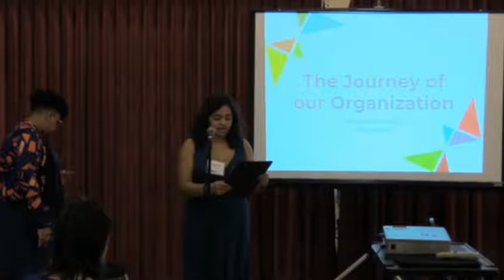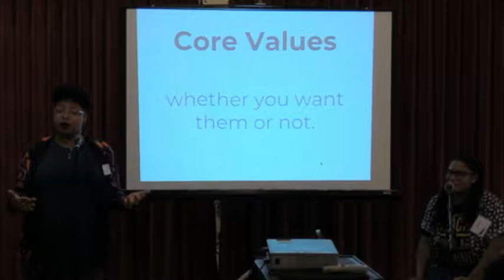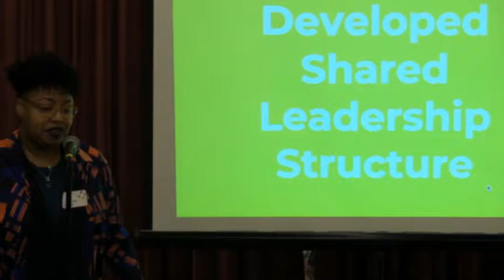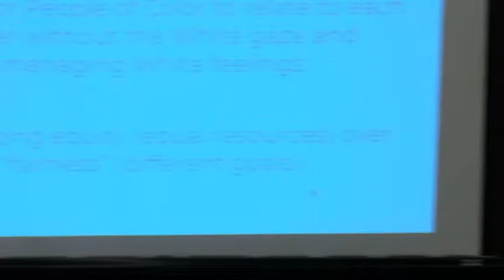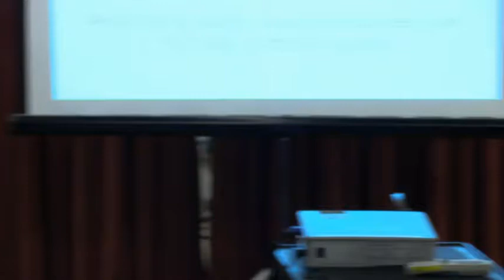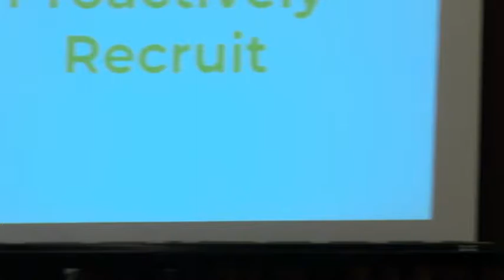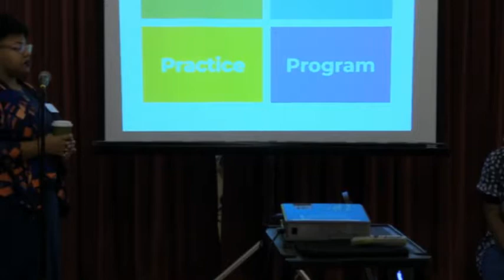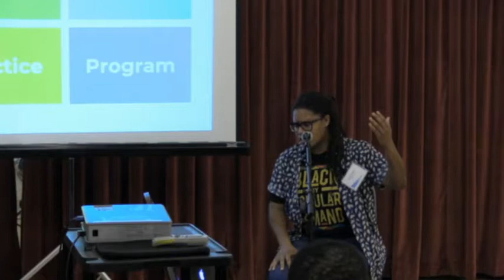Presentation on Equitable Workplaces with Fractured Atlas and ArtsBoston—Friday 14 September 2018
Fractured Atlas in partnership with ArtsBoston presents Operationalizing Your Values livestreaming on the global, commons-based peer produced HowlRound TV network at howlround.tv from Boston on Friday 14 September 2018 at 10 a.m. EDT (New York) / 9 a.m. CDT (Chicago) / 7 a.m. PDT (Los Angeles) / 20:00 UTC+0 / 9 p.m. BST (London).

Follow @howlround for live updates related to the livestreaming event.

Work shouldn’t suck.

Perhaps no one believes this more than Fractured Atlas, a national arts service organization that works to empower artists and cultural stakeholders and eliminate systemic and practical barriers to expression. While they were ensuring the resilience of the wider cultural ecosystem, the staff at Fractured Atlas discovered that they had failed to secure a healthy, egalitarian, and collaborative culture in their own office. What came next was an evolution and trial by fire that resulted in some of the most inclusive practices in the field.

Join Courtney Harge, Member Advisor, and Lauren Ruffin, Chief External Relations Officer, for a presentation on the journey they went on with Fractured Atlas to create a truly equitable workplace.

You’ll Walk Away With:

Tips for leveling the playing field in your office
Tools for assessing and improving your organizational culture
A model of a thriving non-profit without traditional power structures
Who Should Attend:

Executive Directors, Middle Management, Artistic Directors, Human Resources staff, and anyone who has co-workers.

Presenters:

courtney harge

Courtney Harge, Member Advisor
Fractured Atlas

Courtney Harge is a producer, director, and professional arts administrator originally from Saginaw, MI. She is the Founder and Artistic Director of Colloquy Collective, a theater company based out of Bedford-Stuyvesant, Brooklyn. She has worked for the Elaine Kaufman Cultural Center, Theater for the New City, The Public Theater, Gibney Dance, and, most recently, the New York Foundation for the Arts with a focus on institutional fundraising, crowdfunding, and fiscal sponsorship. She holds a Masters of Professional Studies, with Distinction, in Arts and Cultural Management from Pratt Institute and a Bachelors of Fine Arts with Honors from the University of Michigan in Theater Performance. Her credo (HustlingKeepsYouSexy) is not merely a hashtag; it’s a way of life.

Lauren Ruffin
Lauren Ruffin, Chief External Relations Officer
Fractured Atlas
Lauren Olivia Ruffin is Fractured Atlas’s Chief External Relations Officer, responsible for the organization’s marketing, communications, community engagement, and fundraising. Prior to joining the team at Fractured Atlas, Lauren served as Director of Development for DC-based organizations Martha’s Table and the National Center for Children and Families. She was also fortunate to serve in various roles at and various positions at the NAACP Legal Defense Fund, Children’s Defense Fund, New Leaders, and AAUW. Before entering the nonprofit sector, Lauren held the position of Assistant Director of Government Affairs for Gray Global Advisors, a bipartisan government relations firm. She graduated from Mount Holyoke College with a degree in Political Science and obtained a J.D. from the Howard University School of Law. In her spare time, she can be found mountain biking or gesturing wildly at the teevee in support of Duke University’s men’s basketball team.